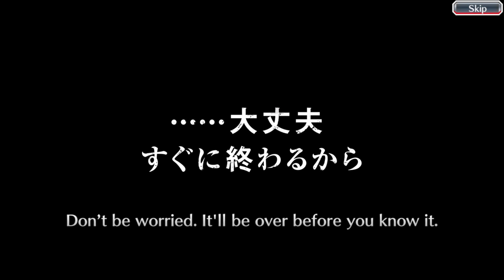LOG IN NOW FOR FREE 5 STAR SUMMON TICKET! SAFWY PV CAMPAIGN REWARDS! Bleach: Brave Souls!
Video Title: LOGIN NOW FOR FREE 5 STAR SUMMON TICKET! Bleach: Brave Souls!